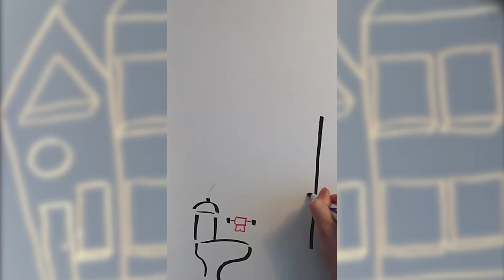Adultère et Confinement - Les dessins de Pouvrette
Comment font les amants pendant le confinement ?
Vidéos dessinées ou dessins filmés du confinement lié au coronavirus.